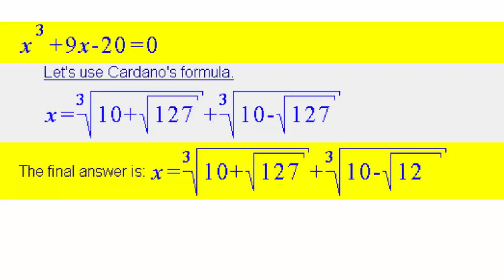Solve cubic equation - Cardano's formula - Exercise 7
Solve cubic equation - Cardano's formula.
Fijo en Envigado: 3316297